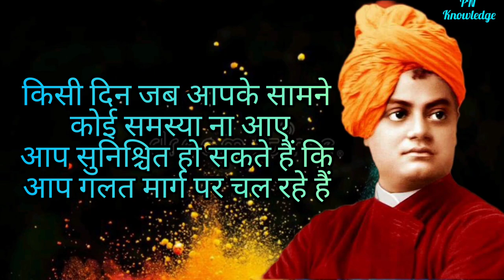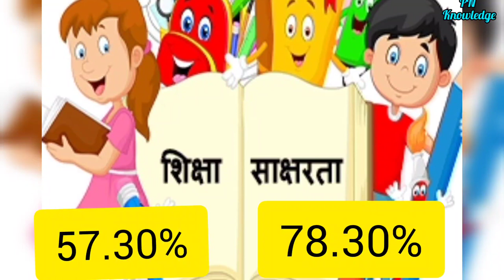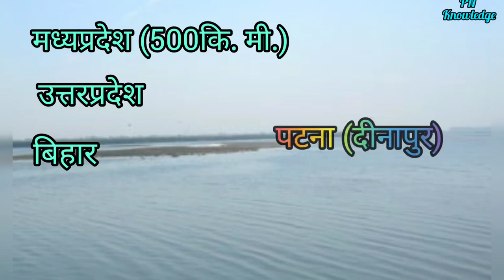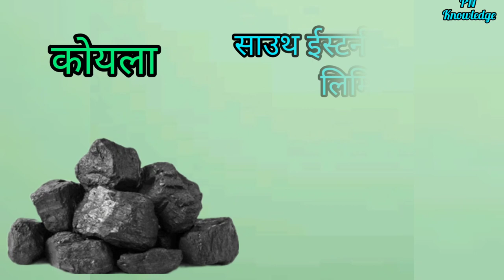Anuppur District | All Detail in Hindi | अनूपपुर जिला | Anuppur railway station | Anuppur MP | 2022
Hello friends welcome in my You Tube channel PN Knowledge.
Doston main is video me Anuppur jila ke bare me bataya hai aur Anuppur jile ki ki rochak baten Pramukh paryatan sthal vah yahan per Rahane wale aadivasiyon ke jivan star ko bhi bataya hai is video me Anuppur jile ki tahsil block railway station vah Anya jankariyan mil jaenge aur Anuppur jile ki Pramukh nadiyon ke bare me bhi bataya hai.
Ummid hai aapko ye video jarur pasand aaegi.
Queries solved in his video -
1. Anuppur district all detail
2. History of Anuppur district
3. Anuppur information in Hindi
4. Anuppur district language
5. Anuppur district railway station
6. Amarkantak Tharmal power plant
7. Indira gandhi National Tribal University
8. Anuppur district

This video is only for education purpose. Some pictures and videos only for example.